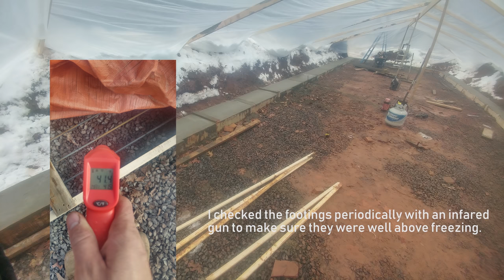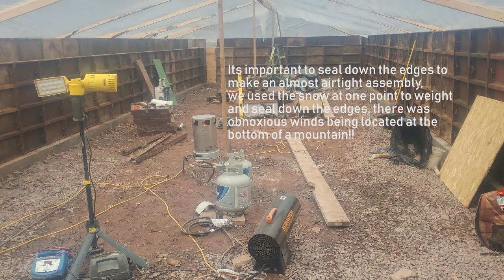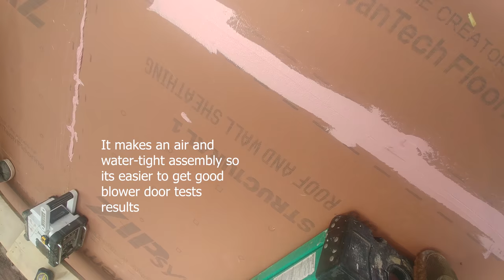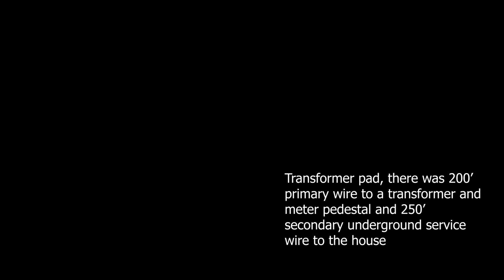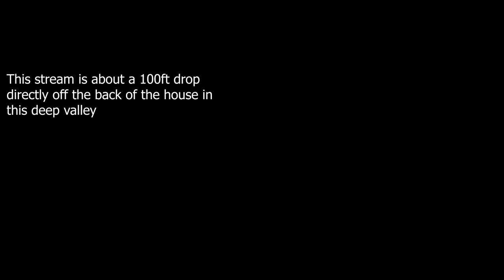Airbnb house in Round Top NY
House build in Round Top NY (greene county) by JM Construction